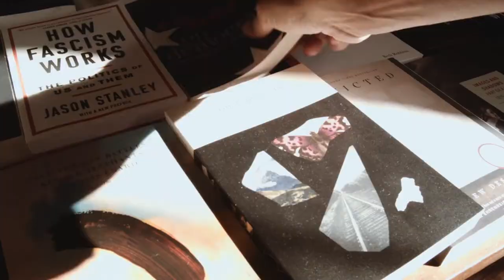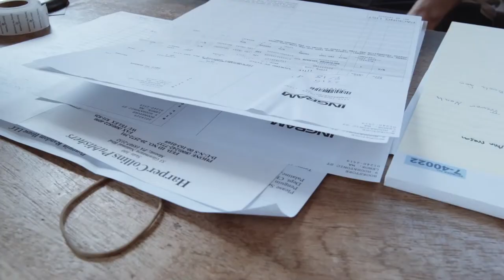Hello, Bookstore (2022) | Hollywood.com Movie Trailers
Check out the official movie trailer for the documentary Hello, Bookstore starring Matthew Tannenbaum, Shawnee Tannenbaum, and Sophie Tannenbaum!

Director: A.B. Zaxx

Keep Up With The GOOD in Hollywood:

► Sign up for our newsletter & be the first to access our new movie ticketing app, coming later this year

Hollywoodstreams is owned by Hollywood.com, an entertainment tech company putting the GOOD in Hollywood with feel-good entertainment & lifestyle news about your favorite celebrities. Read the latest